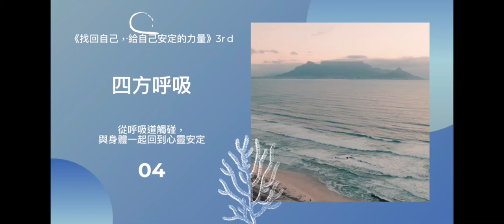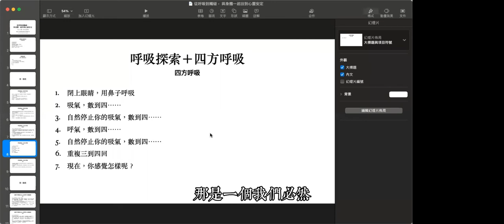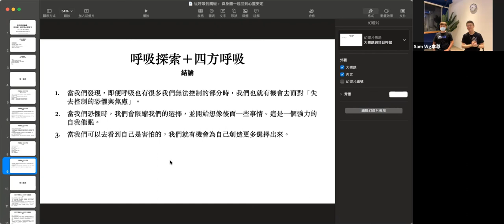山姆王Ｘ《找回自己的，給自己安定的力量》3rd： 【從呼吸到觸碰，與身體一起回到心靈安定】 04 ：四方呼吸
【找回自己的，給自己安定的力量】3rd
《 從呼吸到觸碰，與身體一起回到心靈安定：三招身心小練習，壓力緊迫離開你》

帶領者：山姆王Sam Wang
NGH+ABH 講師，NLP高階講師，俄羅斯武術SYSTEMA instructor/player

這波來勢洶洶的疫情，
親愛的朋友，
你，辛苦了！

我們
看到了你這麼勇敢地適應生活的改變，
也看到了那麼徬徨地應對未來的方向⋯⋯

除了一句「辛苦了」，
期望還有點能力，給你點支持。

邀請你，允許自己，
在這次的公益線上活動中，
藉由幾個簡單呼吸及身體的操作與覺察，
回到那個屬於你所值得的，
身心安定的狀態。

「辛苦了」，邀請你，允許自己，
藉操作與覺察，回到那個
屬於你所值得的，身心安定。

版權：
片尾：歌名: Sunspots 作者: Jeremy Blake